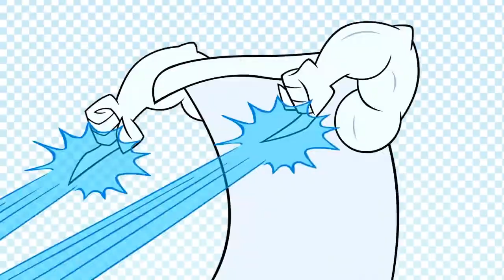Teen Titans Go! New episode scene